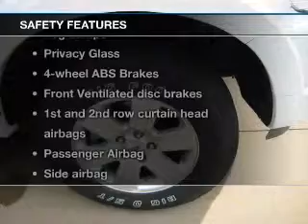2010 Ford Explorer - Stillwater OK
Year: 2010
Make: Ford
Model: Explorer
Trim: XLT
Engine: 4.0 liter 6 cylinder 12 valve
Transmission: 5-Speed Automatic
Color: White
Mileage: 70913
Address:
4850 W Sixth Ave
Stillwater, OK 74074